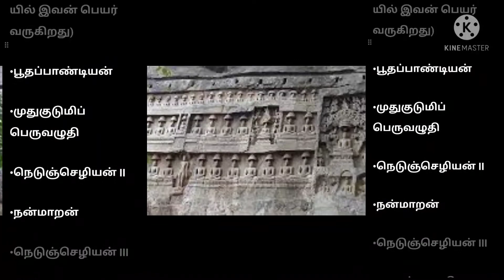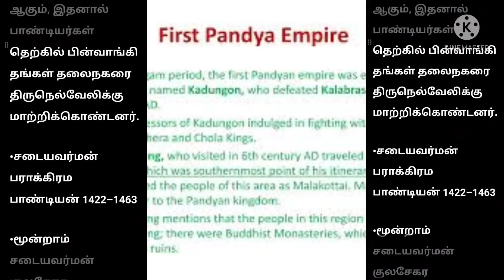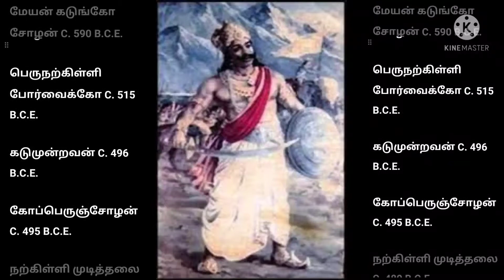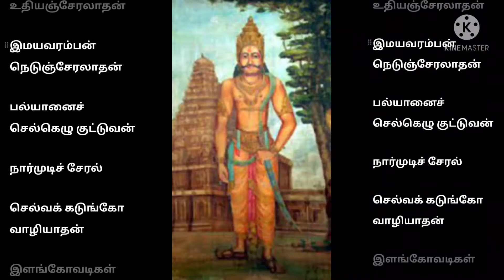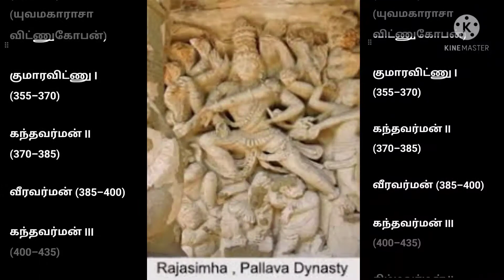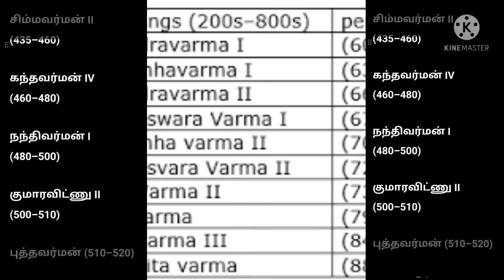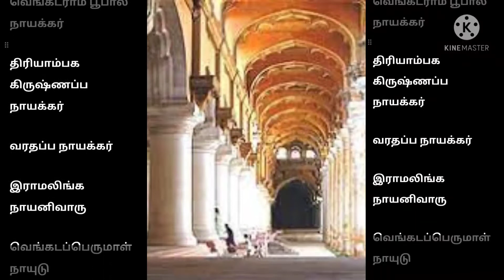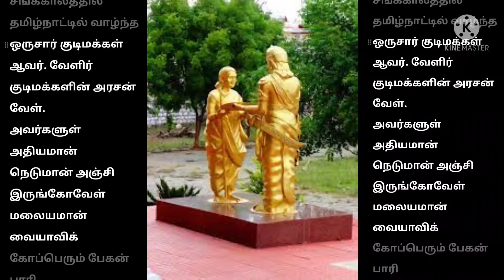List of kings in tamilnadu / தமிழ் நாட்டை ஆண்ட தமிழ் பேசும் மன்னர்களின் பட்டியல்